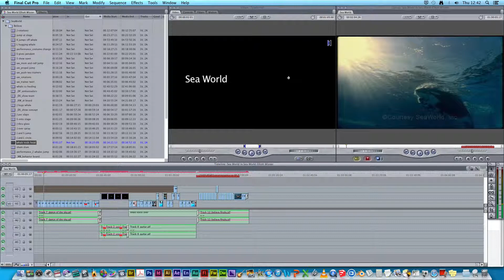Exporting a Final Cut Pro file to a Quicktime Movie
how to export a final cut pro file to a quicktime movie